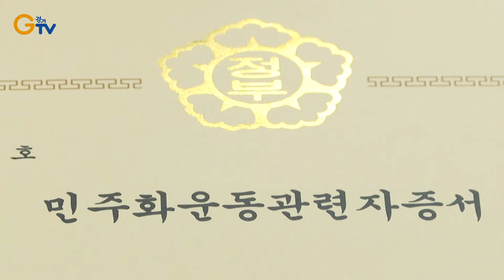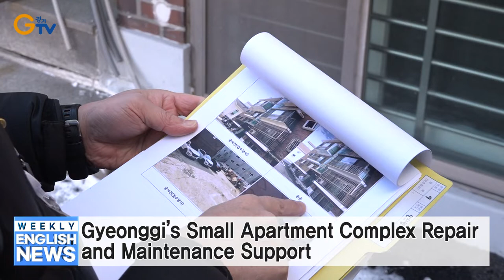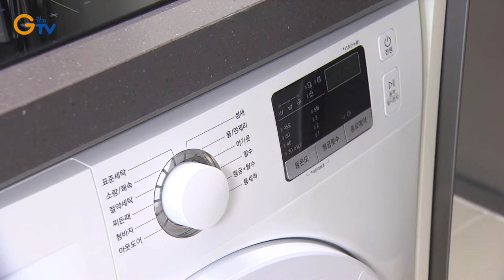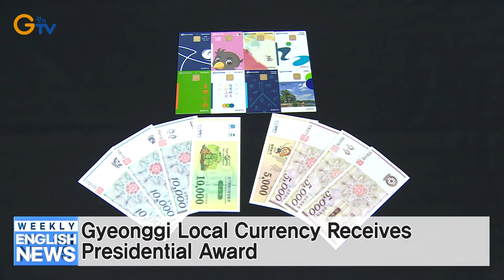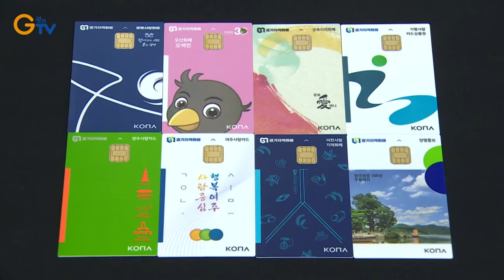Gyeonggi to Introduce Honorary Benefit for Democratization Participants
Gyeonggi’s Small Apartment Complex Repair and Maintenance Support
‘Steppingstone to Hope Centers’ for Youth Facility Graduates Open in Gyeonggi
Gyeonggi Invites Participation of Organizations in Energy Independence Project
Gyeonggi to Provide Modernization and Fire Safety Support to 111 Traditional Markets
Gyeonggi Local Currency Receives Presidential Award
Acting Gyeonggi Governor Visits Ground Subsidence Site in Goyang City